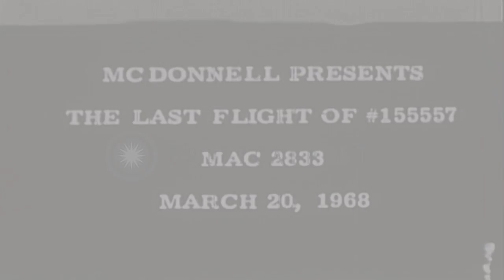US Navy F-4J crashes and explodes into big fireball after takeoff in St Louis, Mi...HD Stock Footage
US Navy F-4J crashes and explodes into big fireball after takeoff in St Louis, Missouri

US Navy McDonnell Douglas F-4 Phantom II crashes at Saint Louis, Missouri. F-4J test flight aircraft #155557 MAC 2833 lifts off from runway, climbs steeply and goes into a vertical attitude. Pilot and co-pilot eject. Plane continues climbing and levels off. F-4J crashes, wheels down, and explodes into a big fireball. Black smoke billows upward from flames, and drifts upward. (Both crew members survived the ejection: Pilot C. D. "Pete" Pilcher, Production Test Pilot, McDonnell Douglas Corporation; and Radar Observer Harvey A. Begay in backseat position.) Location: Saint Louis Missouri. Date: March 20, 1968.

57,000+ broadcast-quality historic clips for immediate download.